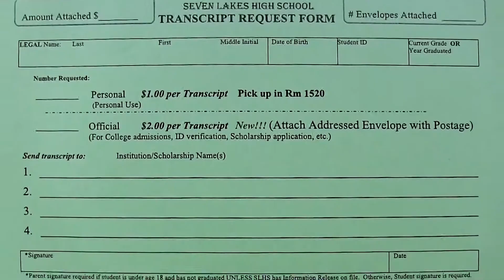People you Should Know at Seven Lakes Registrar April 25th 2014